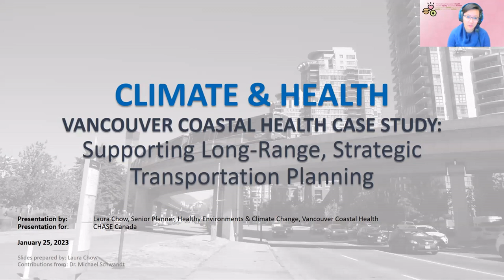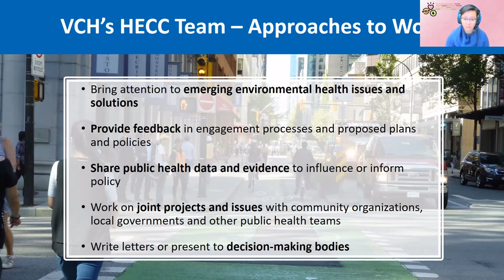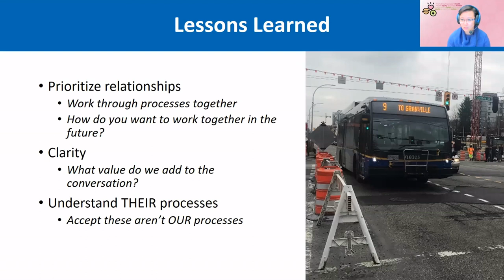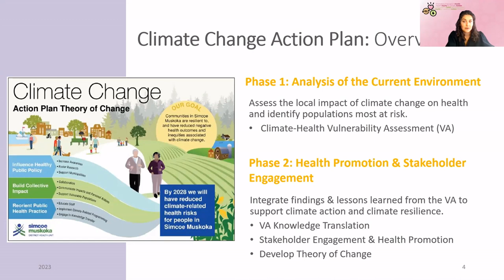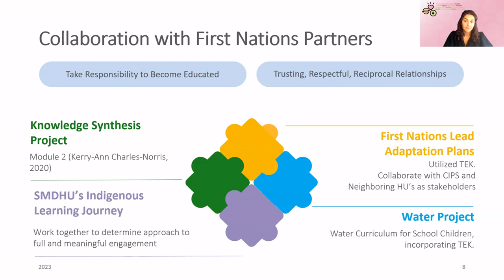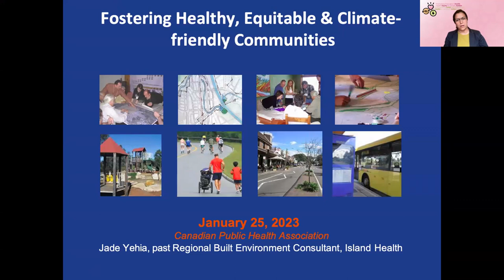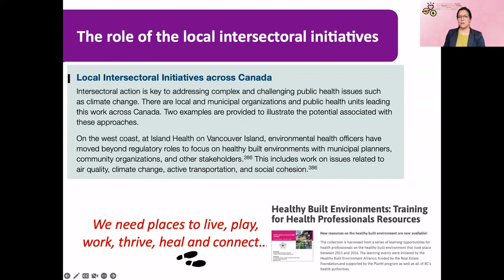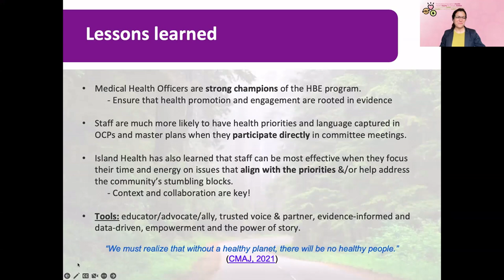WEBINAR | Fostering Healthy, Equitable & Climate-friendly Communities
This webinars series features case studies of strategies used by public health organizations to advance policies that address population health, health equity, and climate emissions in their communities. This second webinar showcased three efforts:

Laura Chow, Senior Planner, Healthy Environments & Climate Change team, Vancouver Coastal Health described how they have been working to foster policies that advance health, health equity, and climate mitigation in the City of Vancouver. Presentation

Jade Yehia, Former Lead, Healthy Built Environment Program, Island Health, discussed how they have been working to improve environmental health and health equity in rural, remote and large communities across Vancouver Island using a collective impact approach. Presentation

Sarah Warren, Public Health Promoter, Climate Change and Health Portfolio, Simcoe Muskoka District Health Unit, presented their three-pronged approach to climate change mitigation and adaptation, which includes staff training, updating built environment policies, and a collective impact approach. Presentation

This webinar was held in English only.